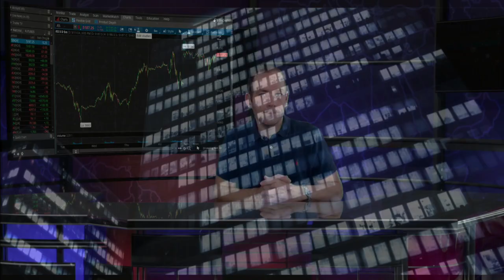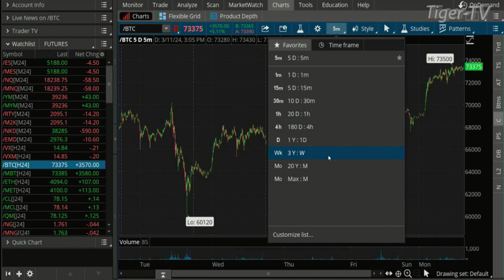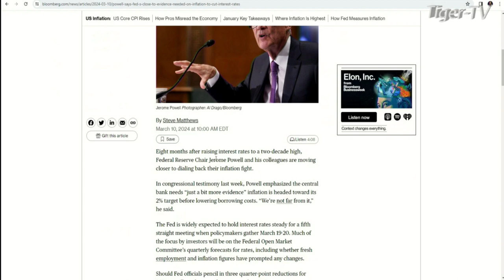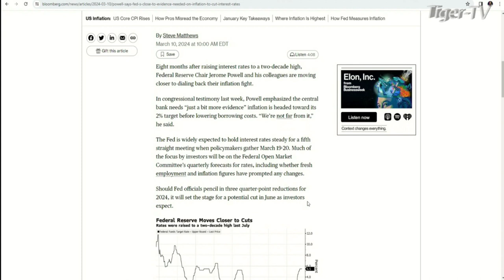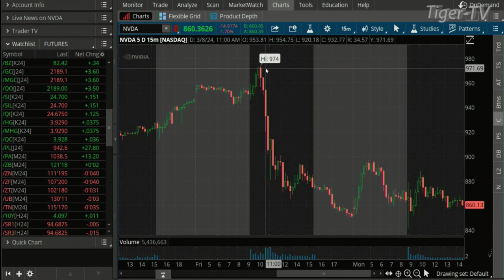March 11th, Daily Market Recap - 2024